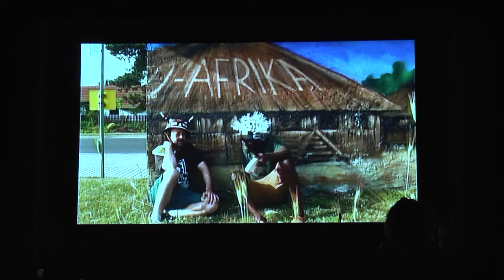andcompany&Co. - Black Bismarck (2013)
Theater-Performance by andcompany&Co.

A spectre is haunting Europe -- the spectre of colonialism. In 1884/85, Otto von Bismarck invited the leaders of old Europe to the so-called "Berlin-Conference" into his residence (Reichskanzlerpalais) in order to divide Africa among them. The date of the conference also marks the beginning of Germany's thirty-year long period of colonial rule in the region of today's Togo, Cameroon, Namibia, Tanzania, Burundi and Ruanda.

The Berlin-based "ghostbusters" of andcompany&Co. began to search for colonial ghosts: an area of allotment gardens, several rows of streets, even a whole city district and a well-known supermarket chain are still being haunted today -- nearly 100 years after the official end of the German colonial period. An underground station near the "Reichskanzlerpalais" seems to be the entrance to the underworld. Ruler Bismarck, who did not come to peace in Friedrichsruh, stalks around as "the white man": White man, what now?